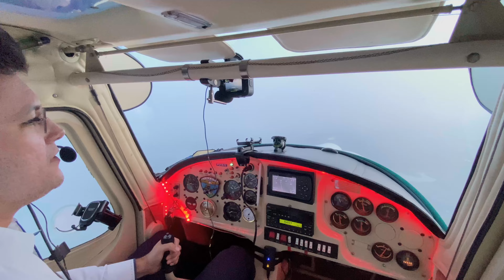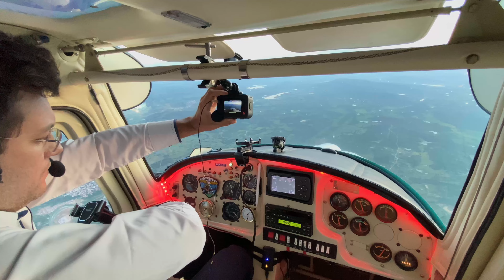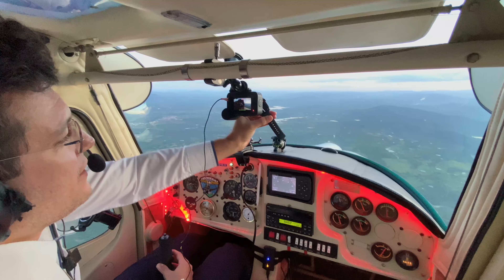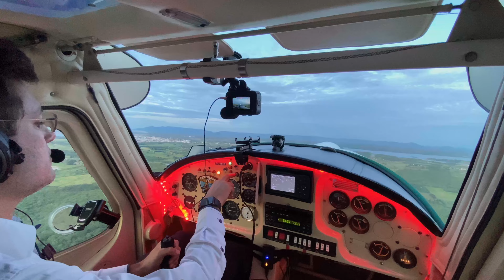Decolando de Avião de Mossoró rumo a Pau dos Ferros, nível 105, Pouso no fim de tarde ✈️👨‍⚕️